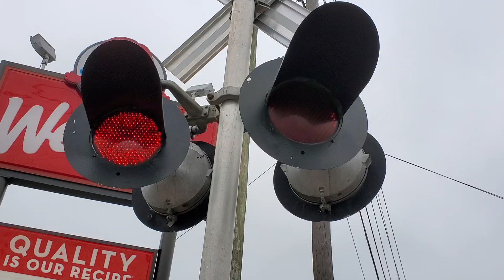General Signals LEDs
This is at the Lafayette Avenue crossing in Terre Haute, IN on INRD's Terre Haute Sub. The crossing was timing out.